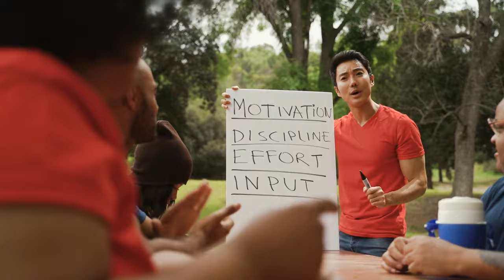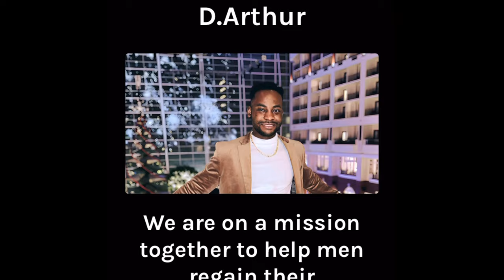SEMEN RETENTION PHYSICAL BENEFITS “Understand the real you”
Get help on your journey to increase motivation and purpose here